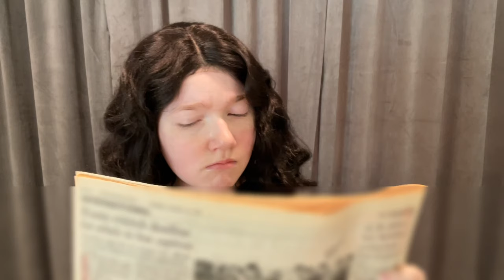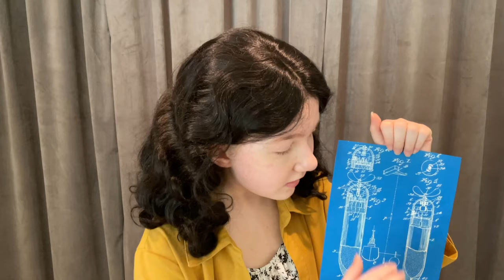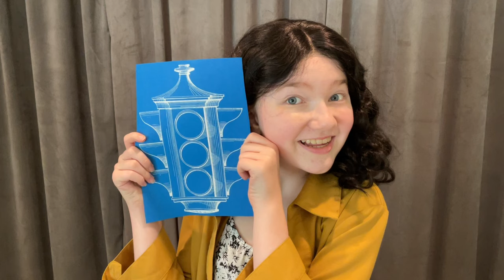This glamorous movie star helped invent WiFi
In the midst of World War II (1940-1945), Golden Age movie star Hedy Lamarr invented a radio frequency-hopping technology to guide U.S. torpedos to their targets - Nazi submarines. Discover how this Austrian-American Hollywood star became a celebrated inventor whose work led to today’s WiFi, Bluetooth, and GPS!

Hedy is most famous for her glamorous roles in classic movies of the 1930s, ‘40s, and ‘50s, including Samson and Delilah and Dishonored Woman. Born as Hedwig Kiesler on November 9, 1914 in Vienna, Austria, Hedy’s industry big break was her lead role in the controversial and risqué Czech film Ecstasy. Her film career was initially hampered by her marriage to controlling husband Fritz Mandl, a wealthy Austrian weapons manufacturer.

Hedy eventually fled to England, where she met MGM CEO Louis B. Mayer, who soon signed her on as an actress for his studio. Hedy’s stunning beauty and European accent made her an instant hit, and just seven months after her arrival in Hollywood, Hedy she was cast in her first American film, Algiers.

Meanwhile, World War II had begun, and Hedy was devastated by its impact on the citizens of Austria, her home country. At the time, U.S. torpedos almost always missed their targets when aiming at Nazi submarines because the radio signal the torpedos and their remote controls used to communicate was easy for the Nazis to jam. To help the war effort, Hedy teamed up with George Antheil, a revolutionary avant-garde music composer, to create a new frequency-hopping technology. This invention allowed a torpedo and remote control to hop to another radio frequency at the exact same moment, meaning the signal would be constantly changing and therefore impossible to jam.

Hedy also helped the war effort by entertaining U.S. troops and promoting the sale of war bonds, collectively raising $25 million dollars, the equivalent of over $4 billion today.
Though her invention wasn’t used during World War II, but in the midst of the 1962 Cuban Missile Crisis, the Army began using Hedy’s technology to improve their radar systems.

Her idea eventually fueled even more technological advances, including the GPS, Bluetooth, and WiFi we use today!